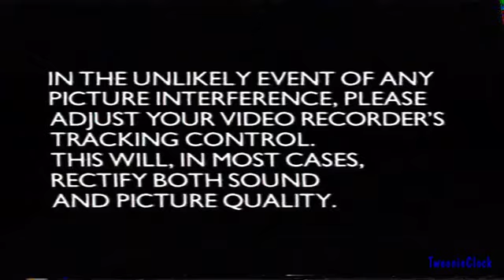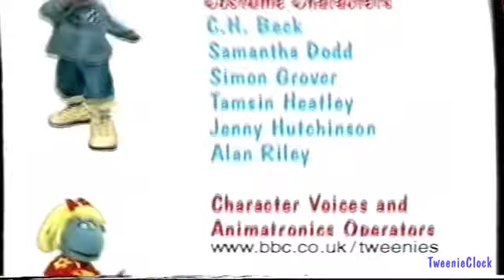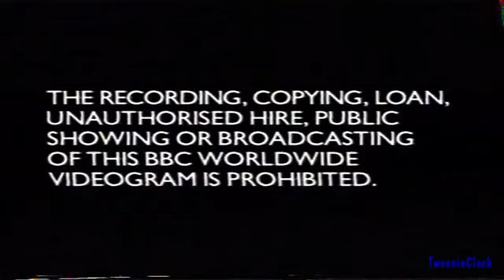Opening and closing to tweenies Enchanted Toyshop 2001 VHS UK